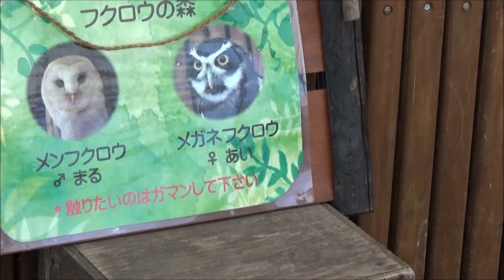H31(2019)4/6(土)(54)リルファAVカメラマン(アニマルビデオ)【動物園シリーズ】秋吉台自然動物公園サファリランド(山口県美祢市)・メガネフクロウ